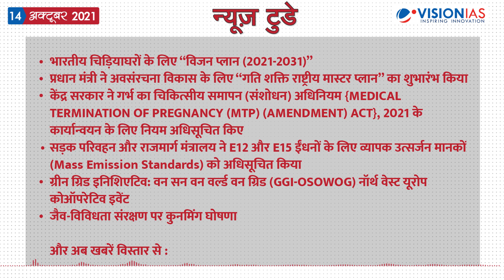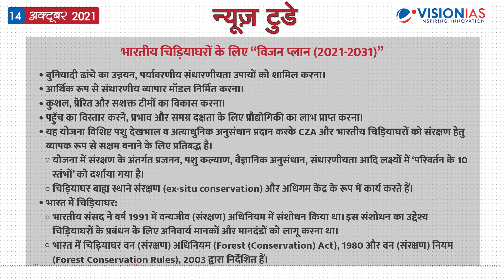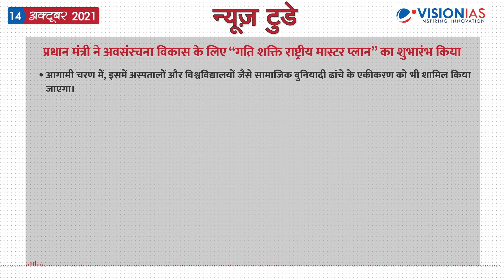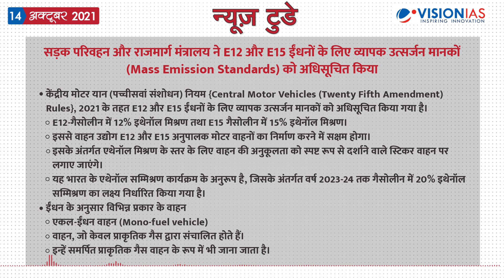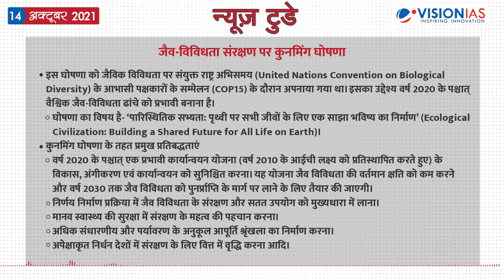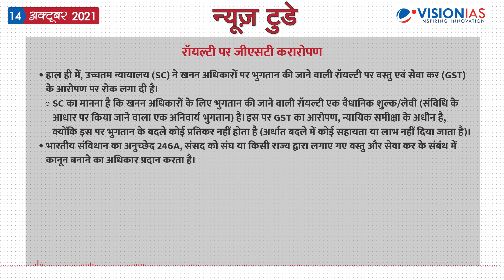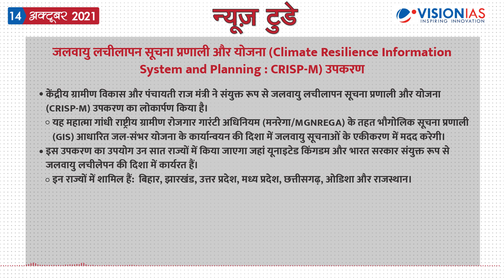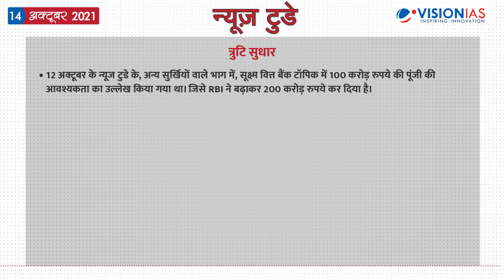न्यूज़ टुडे - डेली करंट अफेयर्स | 14 अक्टूबर 2021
न्यूज़ टुडे - डेली करंट अफेयर्स | 14 अक्टूबर की PDF फ़ाइल डाउनलोड करने के लिए पर जाएँ।